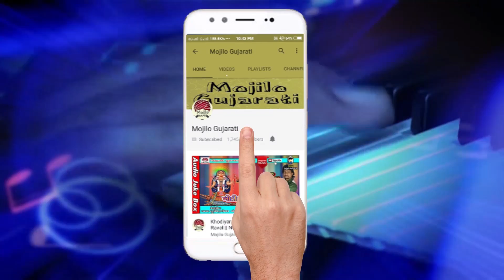Kon Halave Limbdi | Gujarati Folk | folktales ft. Pankaj Panchal | Saaz Music | Rakhi Song 2018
saaz music Presents
respect to shree Avinash Vyas

Singers
pankaj panchal
rishabh panchal

Recorded at: azad recording studio,rakhiyal

child artist
rishabh panchal
kavya panchal

Lyrics & Music - shree Avinash Vyas

Editing
Hiren gajjar

camera&direction
kamlesh panchal

praful gajjar(azad recording studio)
rakesh desai(rajkot)